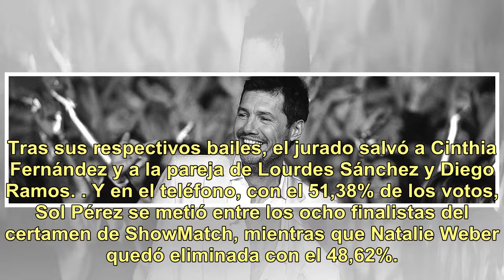Sol Pérez eliminó a Natalie Weber en el voto telefónico y sigue en Bailando 2018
En la gala del martes, las nueve parejas que quedaban en el Bailando 2018 conocieron los votos secretos de Florencia Peña a sus coreografías de folklore. Y las duplas que no zafaron del duelo fueron cuatro: la de Sol Pérez, la de Lourdes Sánchez y Diego Ramos, la de Cinthia Fernández y la de Natalie...